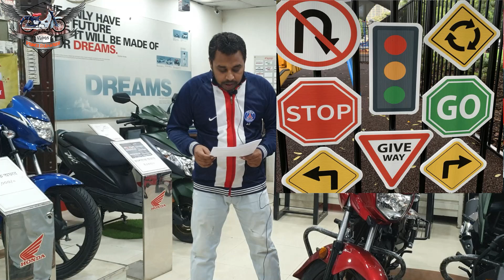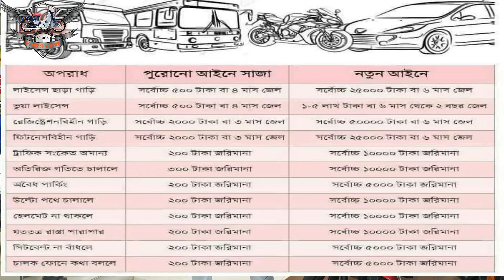Traffic Rules Of Bangladesh 23 BRTA,DMP,ট্রাফিক আইনে কোন অপরাধে কত জরিমানা,New traffic laws,নতুন আইন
আপনি যদি নিয়মিত ড্রাইভিং করেন অথবা নতুন মোটরযান ড্রাইভিং  এর কথা ভাবছেন।তাহলে আপনার নতুন সড়ক পরিবহন আইন জানা অত্যন্ত জরুরী নাইলে আপনাকে পোহাতে হবে নানা রকম বিড়ম্বনা‍ গুনতে হবে অর্থিক জরিমানা।

# case_fine_in_bangladesh_২০২৩
bangladesh traffic police
traffic police problem
caught by police
প্রিন্স_সাহারিয়ার_ব্লগস ,আমি কোনো পেশাদার ইউটিউবার না। আমি শখ করে ভিডিও তৈরী করে কিছু ইনফরমেশন আপনাদের সাথে শেয়ার করি। আমি কোনো ব্র্যান্ডকে sale করার উদ্দ্যশে প্রোমোট করি না। চেষ্টা করি ট্রু দা পয়েন্টে কথা বলতে এর মাঝে যদি কোনো ভুল হয়ে থাকে ক্ষমা দৃষ্টিতে দেখবেন।